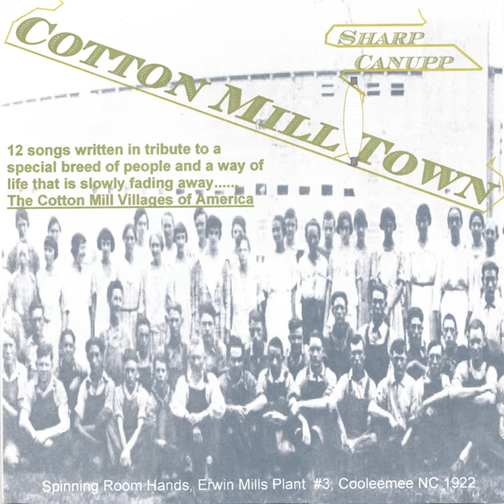The Old Mill Whistle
The Old Mill Whistle · Sharp Canupp

Cotton Mill Town